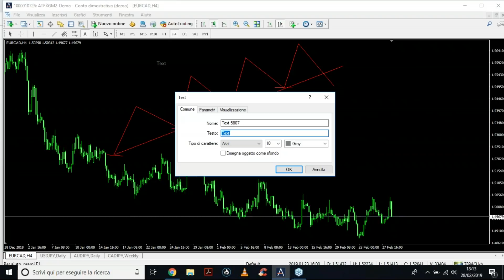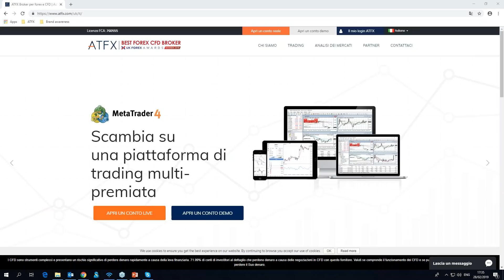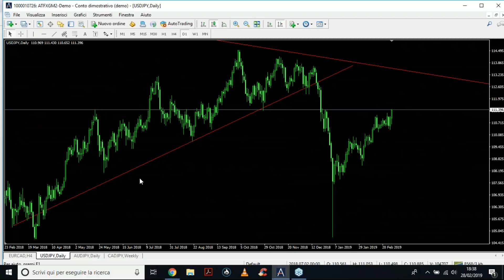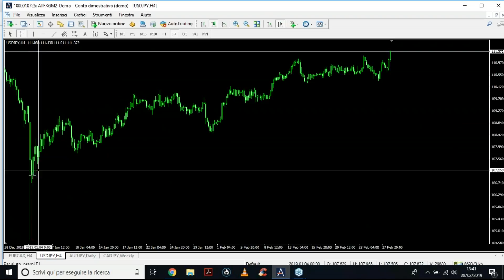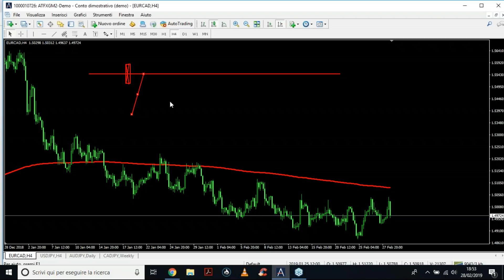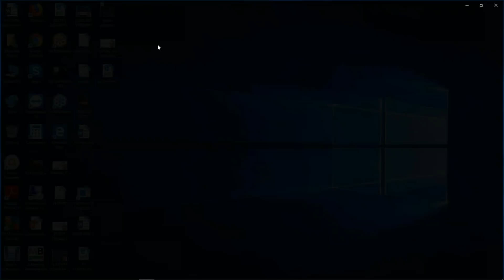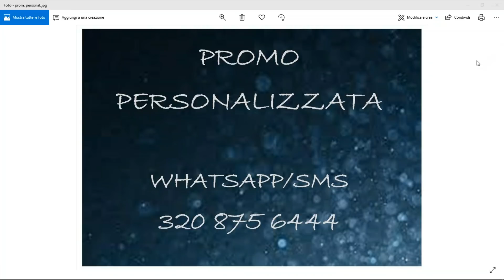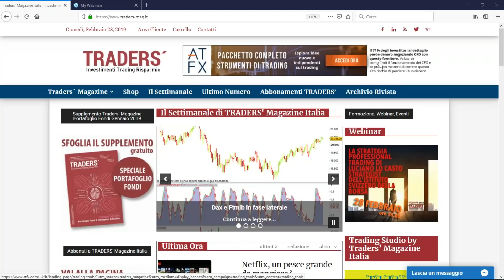La strategia Professional Trading di Luciano Lo Casto Strategist dell’Istituto Sviz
Luciano Lo Casto, strategist dell'Istituto Svizzero della Borsa, illustra una magistrale strategia di trading attraverso la tecnica multitimeframe, tratta dal celebre Professional Trading, il corso di alta formazione professionale edito dall'Istituto e promosso in Italia da Traders' Magazine.